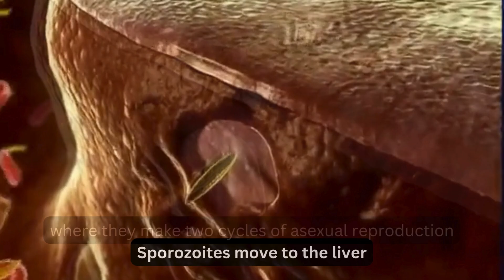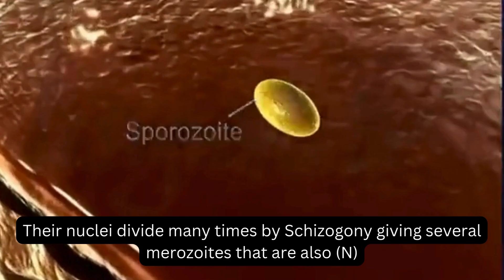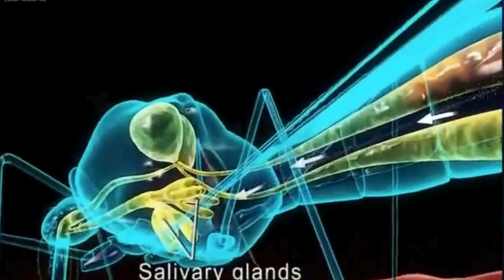Unlocking the Plasmodium malaria life cycle: From Mosquito to Human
Dive deep into the fascinating world of the Plasmodium malaria life cycle! In this video, we explore how malaria parasites transition between their mosquito hosts and human victims, shedding light on their complex life stages. Discover key insights into how these microscopic organisms thrive and the implications for global health.
🌍 What You'll Learn:
The life stages of Plasmodium: mosquito and human phases.
How malaria spreads and its impact on health.
Prevention and treatment strategies.